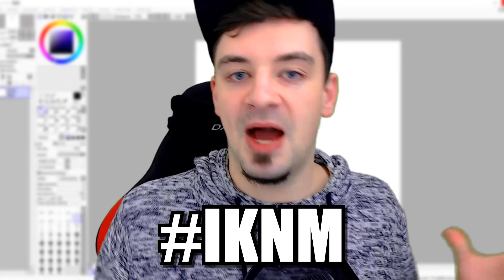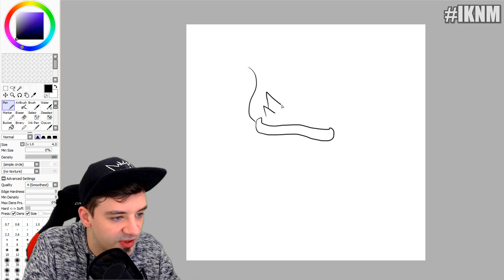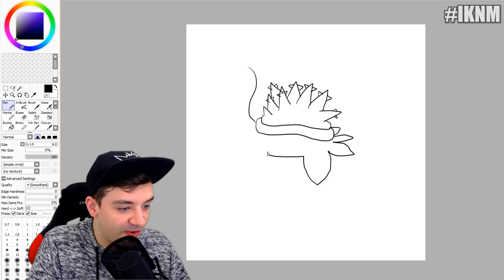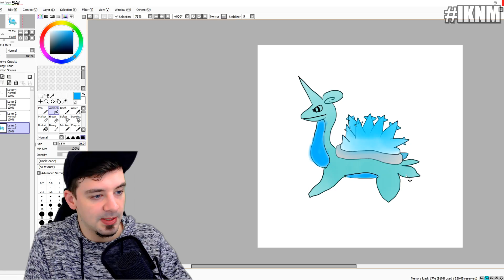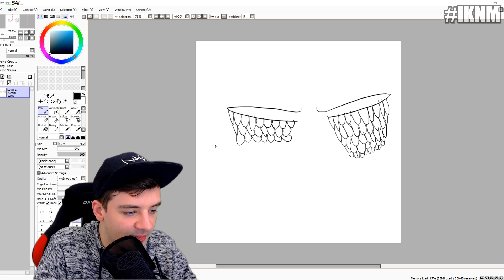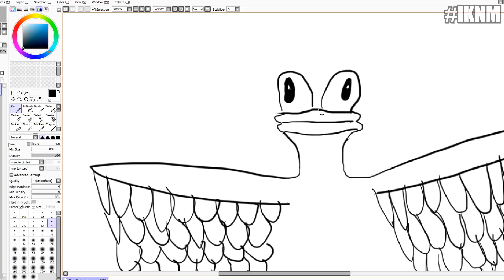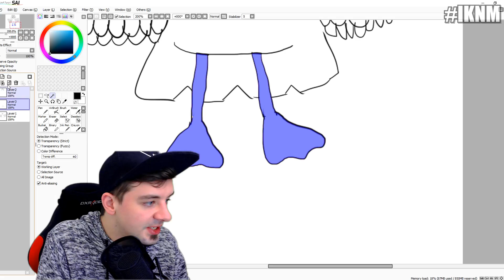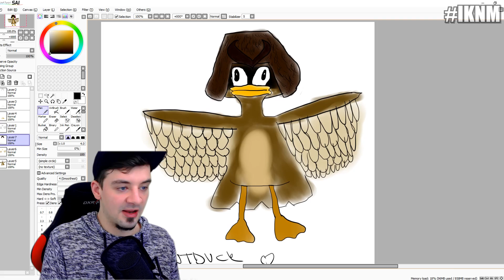Ich male EURE Pokémon-Entwicklungsideen! I Ich Kann Nicht Malen #01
Frohes Neues, GengarGang! Unser Jahr beginnt mit einem neuen Format voller künstlerischer Ergüsse und Communitypower! In "Ich kann nicht malen!" stelle ich meine meisterwerklichen Künste unter Beweis... oder so! Der Clou: Da ihr alle besser malen könnt als ich, schickt ihr mir auf Twitter, Instagram & Co. EURE Version der Werke zu und mit etwas Glück sind sie in der nächsten Folge zu sehen! Macht mit und sagt mir, was ihr von der Idee haltet. :)

► MERCHANDISE? DANN BITTE!